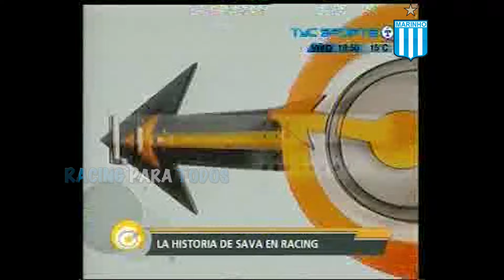La Historia de Sava en Racing - Por Líbero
El programa de TyC Sports hace un repaso de toda la historia de Facundo Sava en Racing, luego de derrotar a Belgrano de Córdoba, por la promoción.

Líbero - TyC Sports (2008).